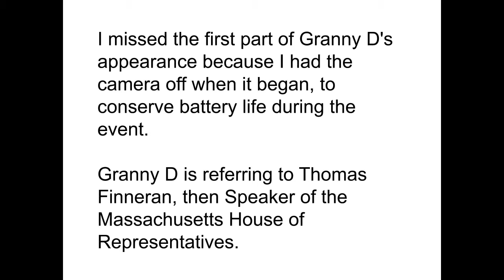Granny D cameo at a Democracy Rising rally (2001 Nov 10)